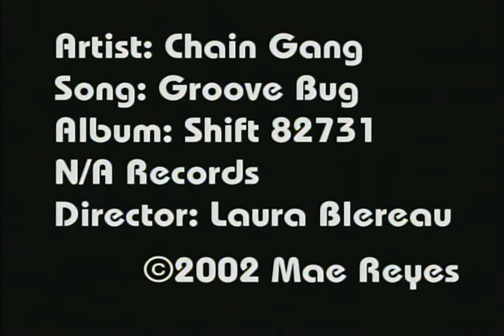CHAIN-GANG - Groove Bug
Silly video of the first song from Chain Gang's second album Shift *&@#1.   Was given airplay on radio NU-107 in the early 2000s.  Drummer, Dorcas, wrote the lyrics after jamming the groove with bass player, Sunny.